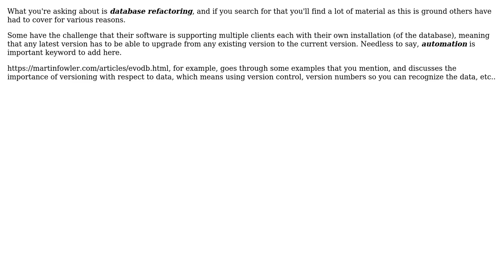Save not-so dynamic data into a database and retrieve with changes in the future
Software Engineering: Save not-so dynamic data into a database and retrieve with changes in the future

With thanks & praise to God, and with thanks to the many people who have made this project possible! | Content (except music & images) licensed under CC BY-SA | Music | Images & others | With thanks to user k3b user Hacktivista user Erik Eidt and the Stack Exchange Network Trademarks are property of their respective owners. You are responsible for your own actions.